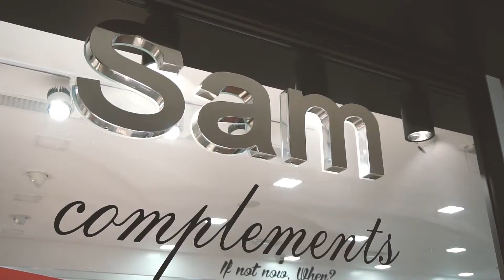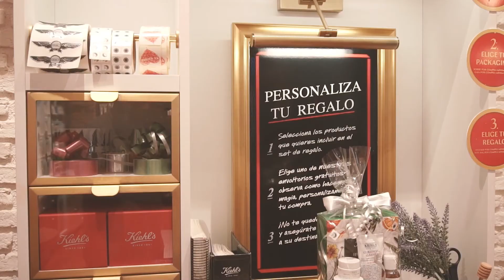3ª Temporada GradaCero - PGM 108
Hoy nos visitan:
- David Betancort
- Noni Cullell
- Óliver Acuña